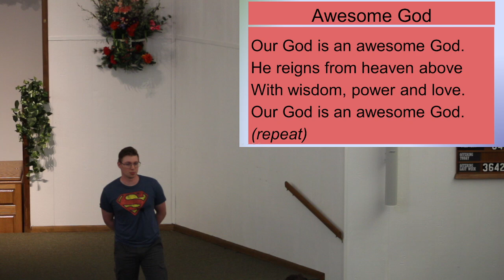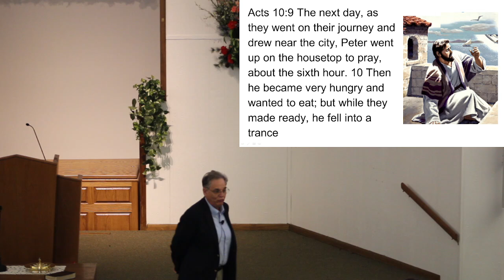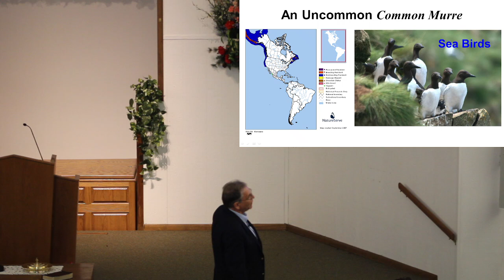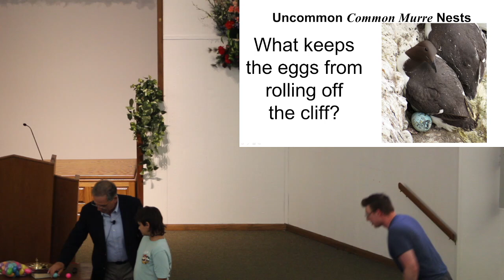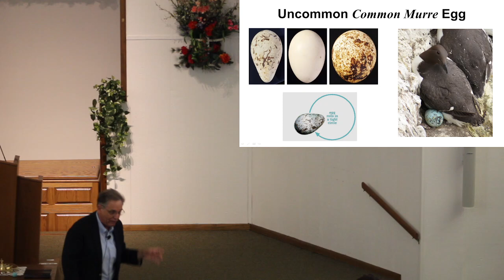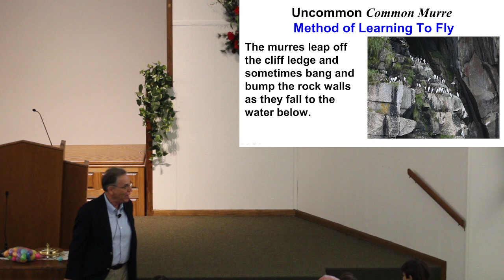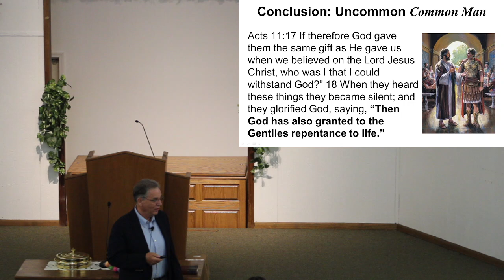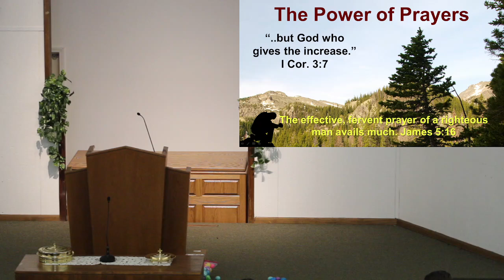07 28 24 YF An uncommon common bird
07 28 24 YF  An uncommon commo
n bird